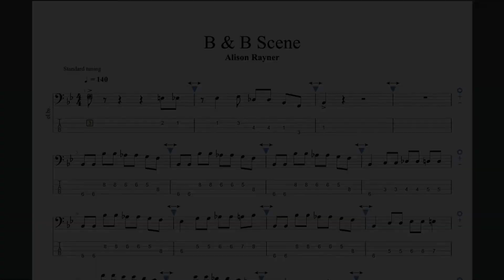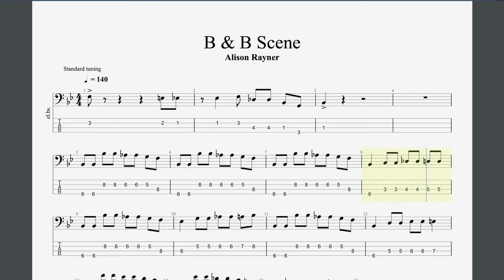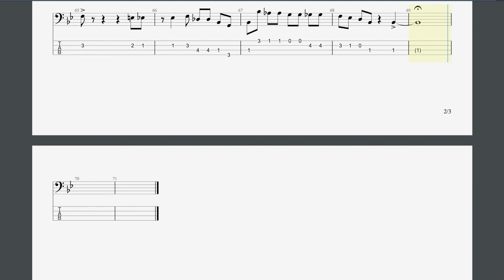B & B Scene Rockschool Grade 4 Bass